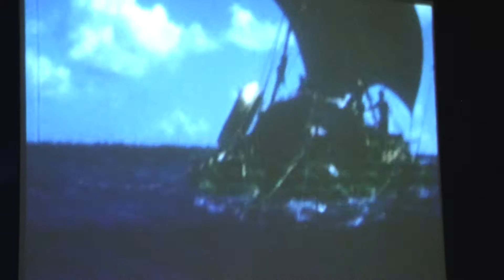Kontiki museum Norway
Kontiki museum Norway. Man who went with a small home made boat accros the ocean in 1950~